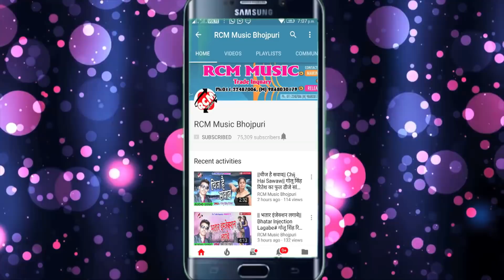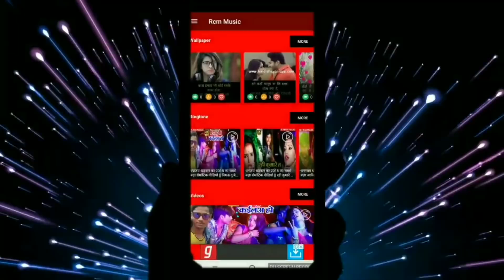आ गया धनन्जय धड़कन का 2018 का फाडू सांग || ढोड़ी फूलवाले दाते काट के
Title: Dhodhi Fulawale Date Kat Ke
Singer: Dhananjay Dhadkan
Lable: RCM MUSIC
Lyrics: Faisal Firoj